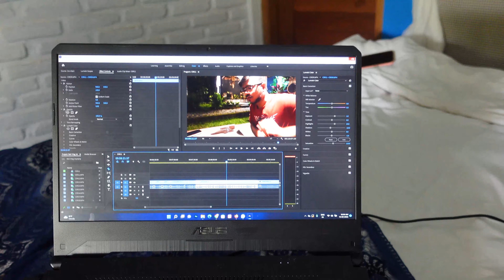Aaj Humne khai Bali ki ice-cream| Daily vlog Day in our life in Bali Vlog 18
Daily vlog Day in our life in Bali Vlog 18

My Setup :-

Sony A7c

DJI RSC 2 gimbal

Another videos you can watch -

vlog 18